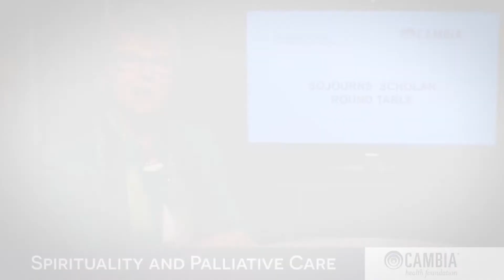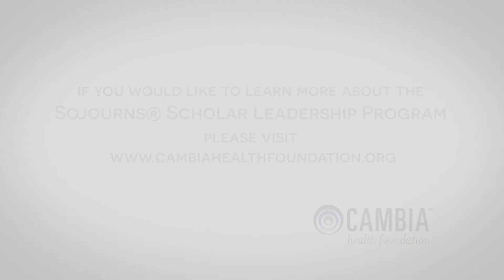Spirituality 10 12 2020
Watch Sojourns Scholar, Allison Kestenbaum, and  her advisor, Tina Picchi, talk about the importance of spiritual care in the comfort and support of seriously ill patients and families.